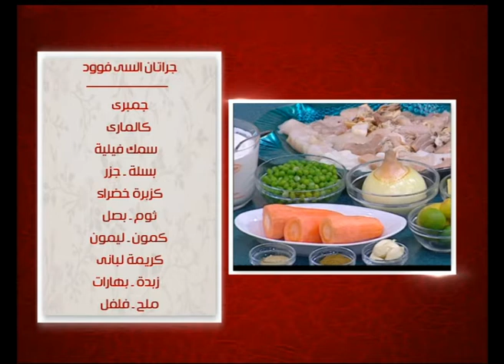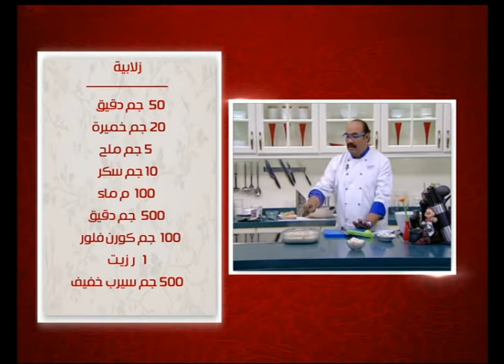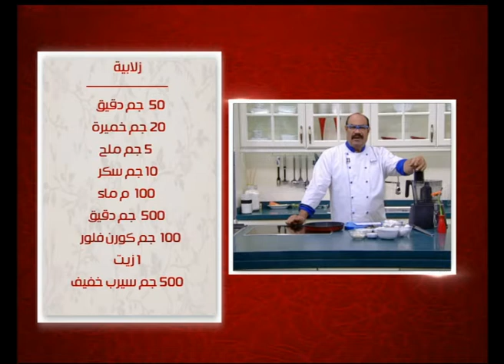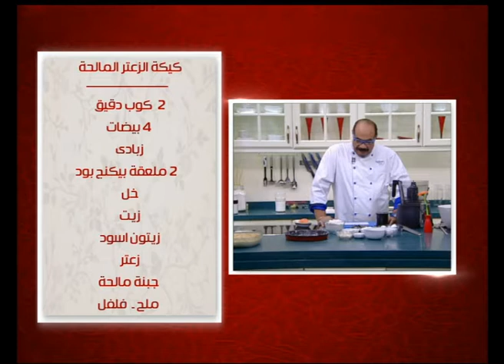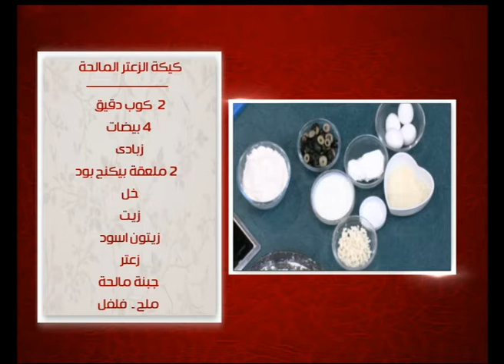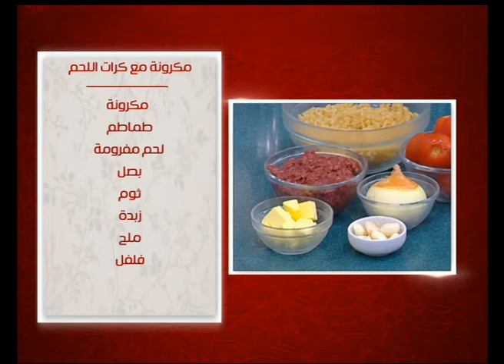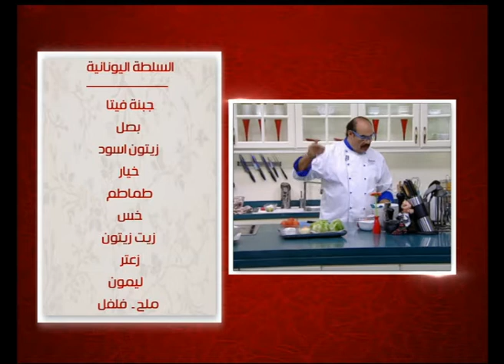جراتان السى فوود - كيكة الزعتر المالحة | الشيف حلقة كامله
طريقة عمل جراتان السى فوود - كيكة الزعتر المالحة مع الشيف شربيني في الشيف